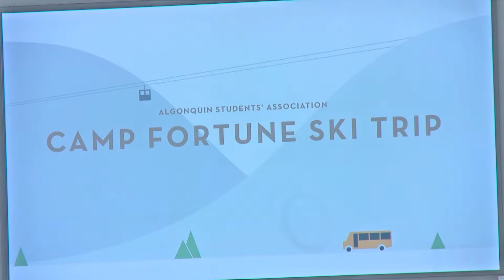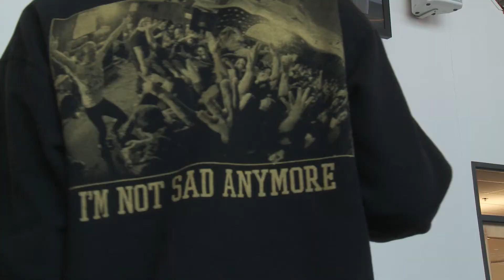EFPNews Daly M,Korth,Hickling